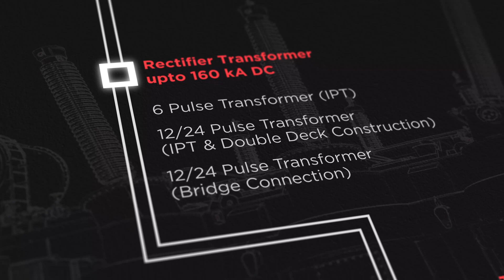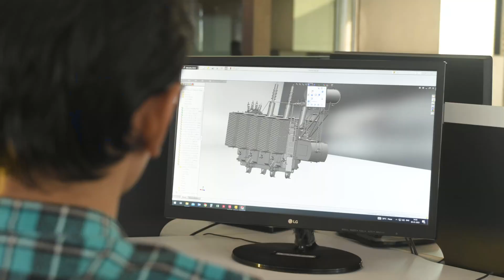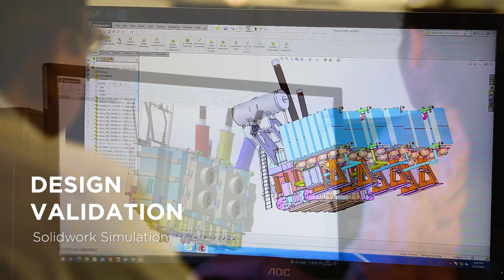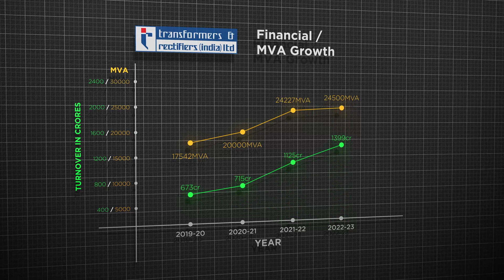Transformers & Rectifiers (I) Ltd. | Corporate Film 2023 | 4K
Incorporated in 1994, Transformers & Rectifiers (I) Limited has consolidated its position in the Indian Transformer Industry as a manufacturer of a wide range of transformers, which conform to the quality expectations of both the domestic and the international market.

An ISO 9001, 14001 & 45001 company today, T&R as it is more popularly known, is proud to have executed a number of prestigious orders from developed countries such as Canada and the United Kingdom.